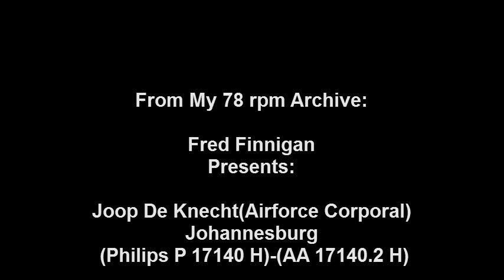Joop De Knecht(Airforce Corporal) - Johannesburg.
Joop De Knecht(Airforce Corporal) - Johannesburg(Philips P 17140 H)-(AA 17140.2 H)